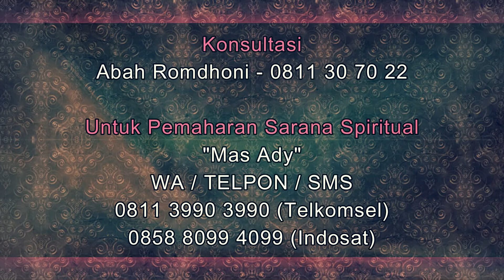Inilah 3 Jenis Orang yang Tidak Bisa Terkena Pelet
Pada video kali ini Abah Romdhoni menjelaskan tentang 3 Jenis Orang yang Tidak Bisa Terkena Pelet.
Daftar Semua Website Resmi Abah Rodmhoni